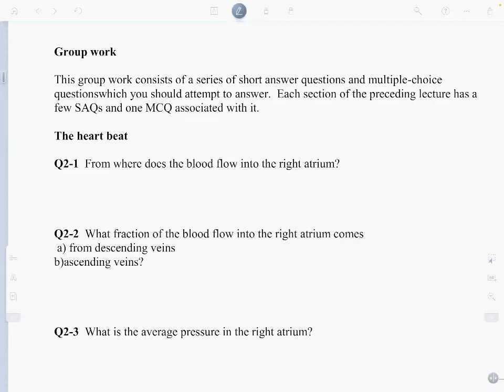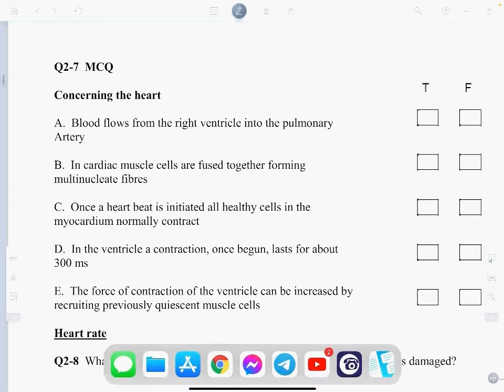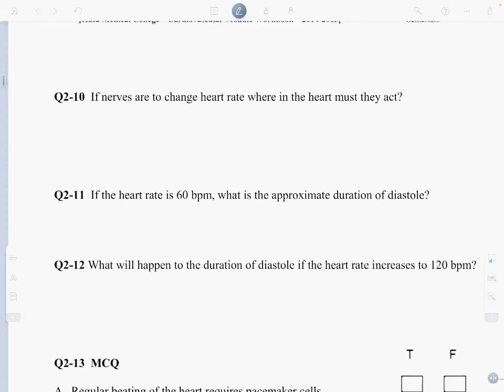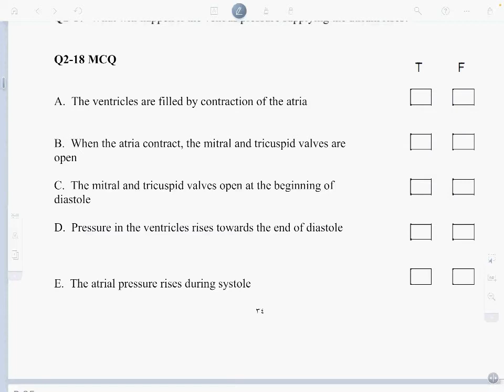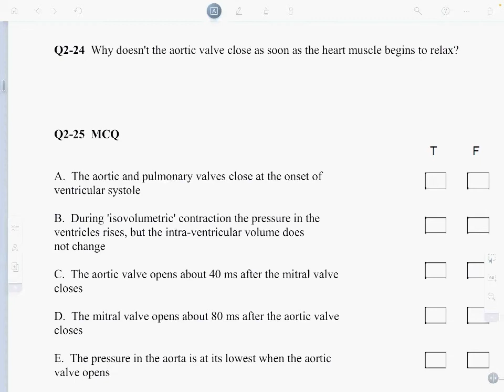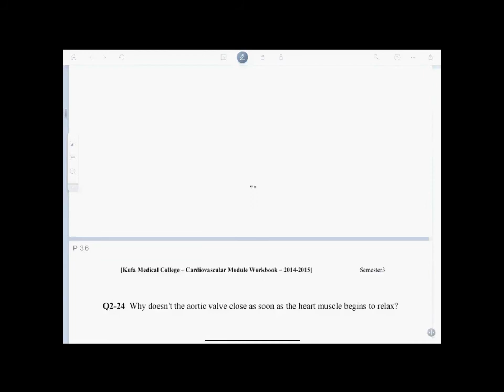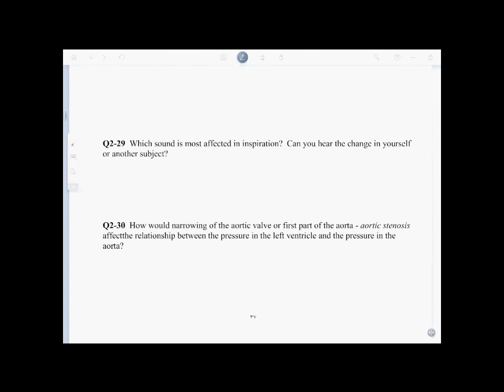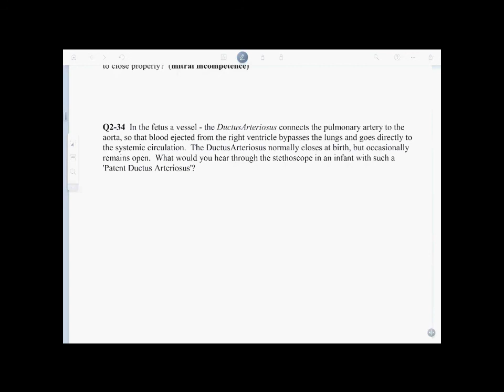CVS - Session 3 - SGD - Heart as a pump